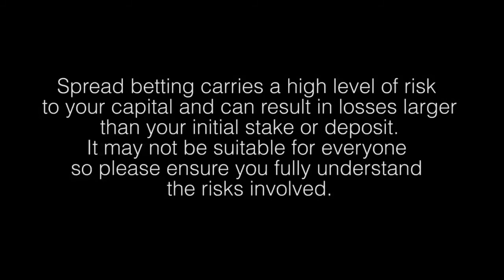Trends and Patterns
Trends and Patterns The two building blocks of charting analysis are trends and patterns.  Finding trends are the goal of every trader and investor.  Where trends start is by a previous high being overcome by another high.  Trends proceed by markets finding previous high to be good support and bouncing off them and therefore starting a new bull leg.  The general definiation of higher highs and higher lows is right but do the previous highs good support.  If they are the trend is in place.